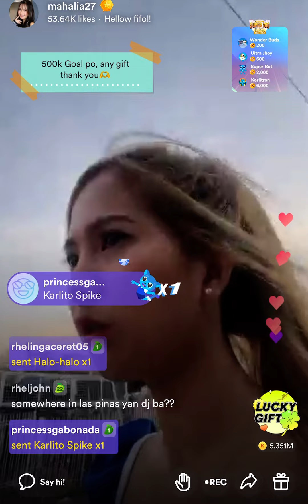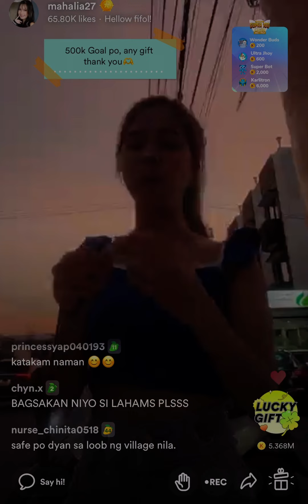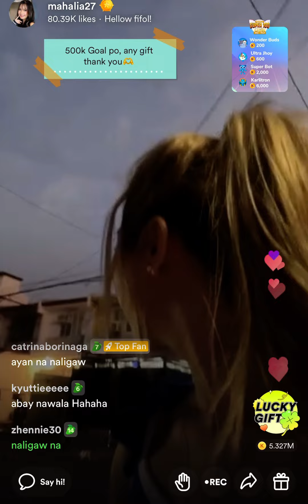mahalia kumu live part 2 | april 9, 2023